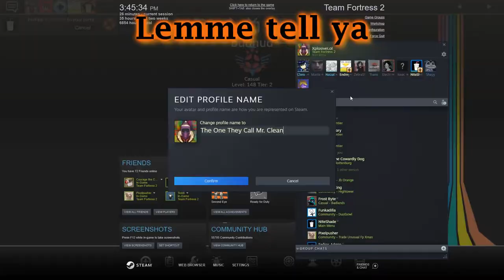[TF2] Direct Hit DEMOLISHES | Mega Map-A-Thon: Episode 4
Jokes on you, we are NOT going to Brazil (yet).

Was a fun time playing this map for sure. Got some really nice clips and overall just had a fun time getting to enjoy the map. I guess as a pyro main I'm not one to really play the objective. I'm always a roamer so I really just use the map for its surroundings and not for its objective. Guess that's what's supportive about the class.

Anyways hope you guys are noticing the improvements in the editing, with the text effects and movements. Means a lot to let me know that people actually saw the thing and didn't just click on and off the video, lol.